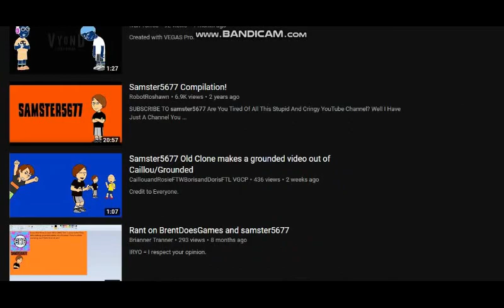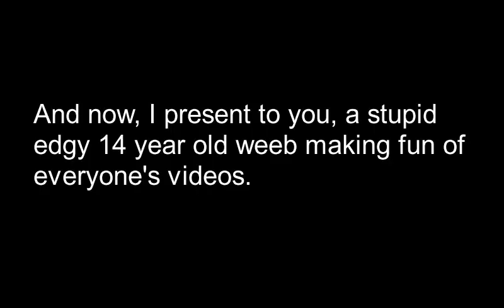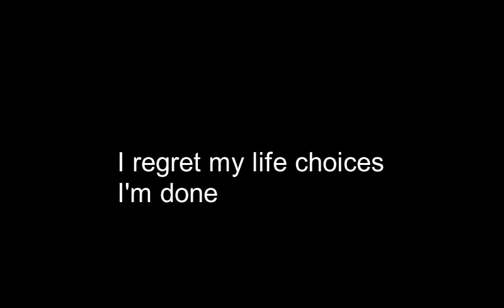STOP 👏 THE 👏 SAMSTER 👏 HATE